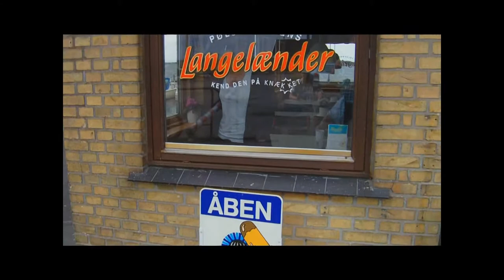Danske øer, Bogø & Præstø:-) 2010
Et lille smut til Bogø & Præstø 2010, med Skibstrominofilm.